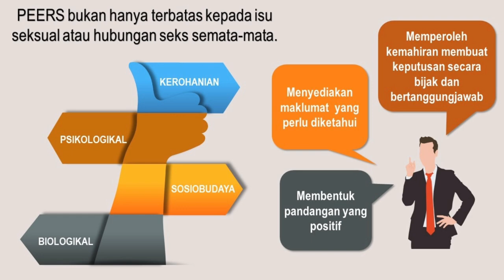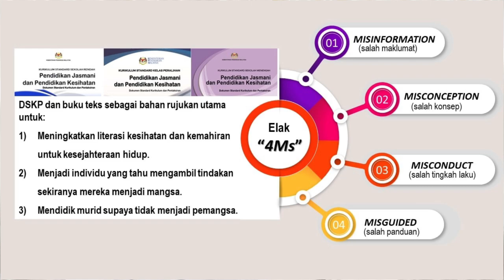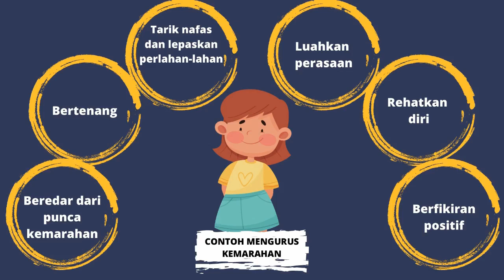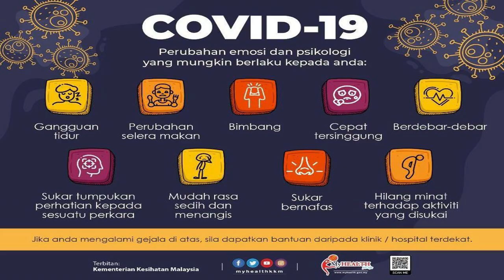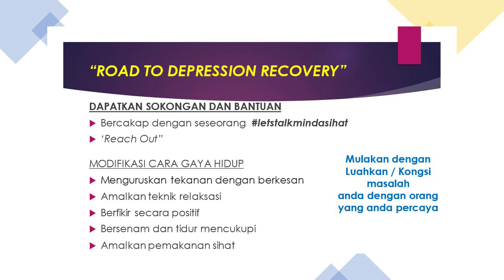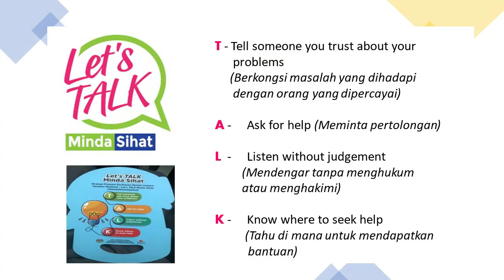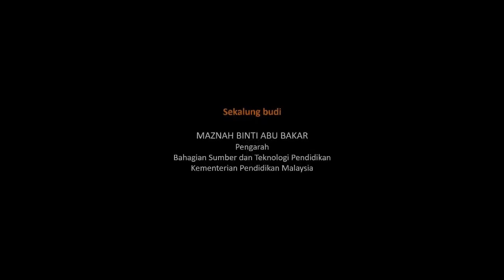Pendidikan Kesihatan Reproduktif Dan Sosial PEERS Jadikan Saya Selamat